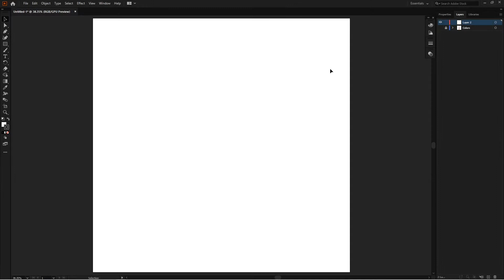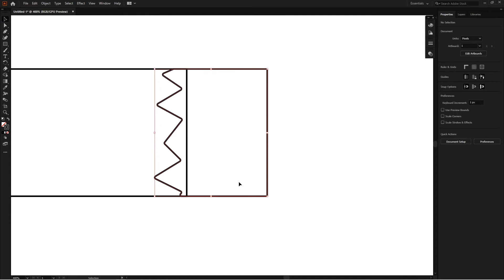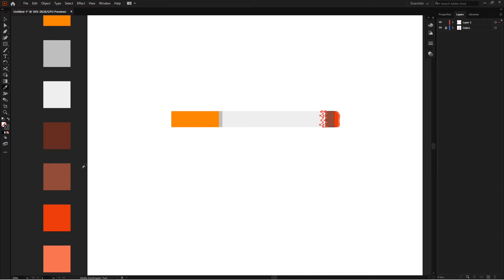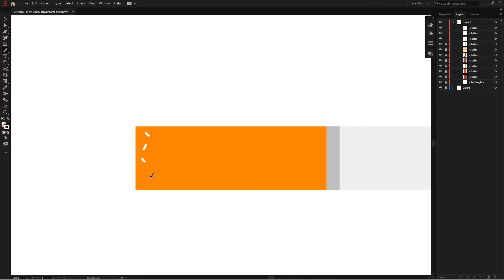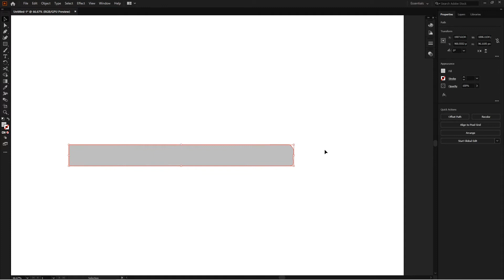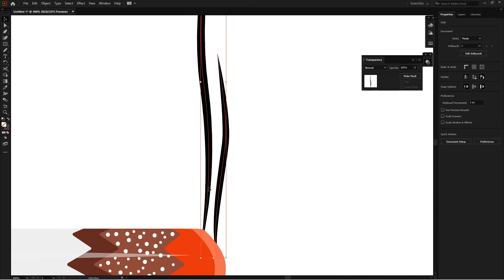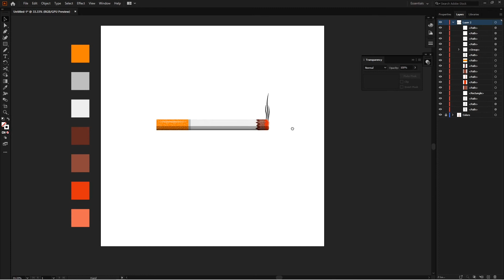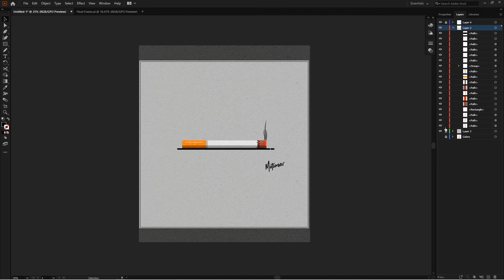Cigarette | Adobe Illustrator | Speed Art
Making Cigarette vector illustration in a very simple way using basic shapes.

Using Adobe illustrato CC19